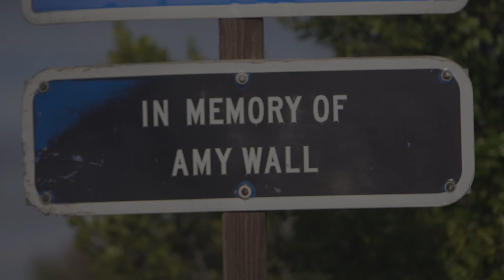The Truth About Reconciliation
Joe's life changed forever on a freeway that night. This is a true testament to reconciliation.